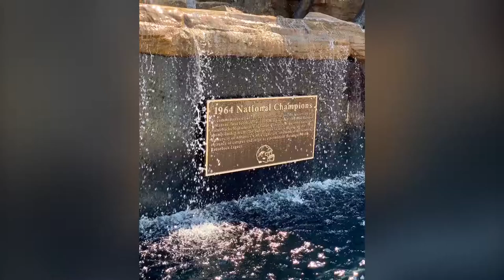Our First Razorback Game!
Arkansas Razorback vs Colorado State football game!